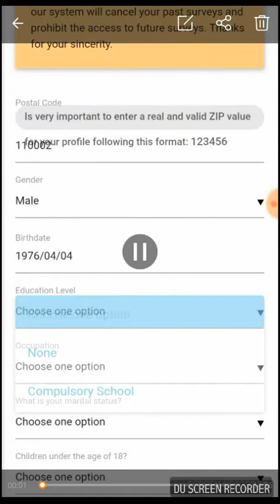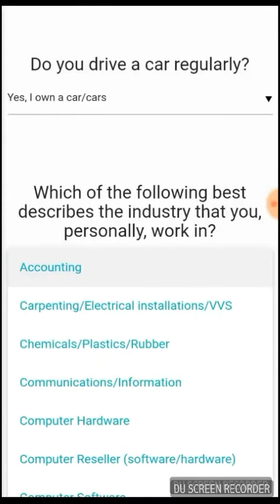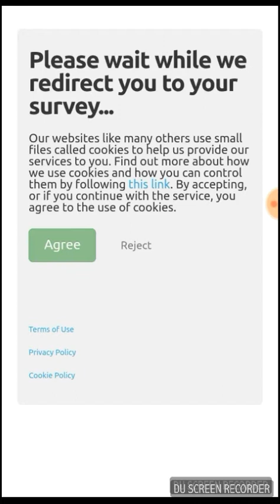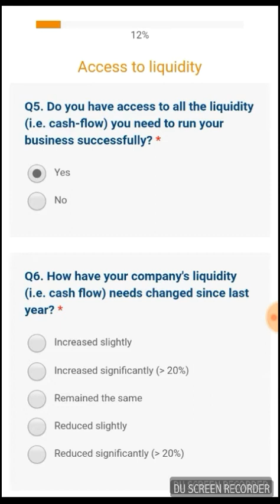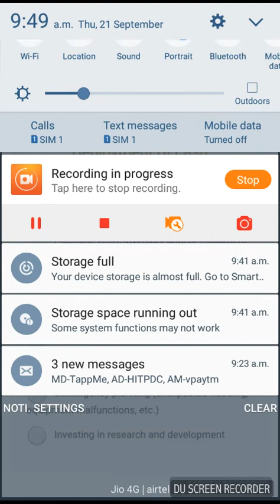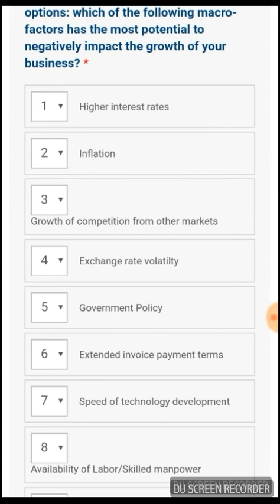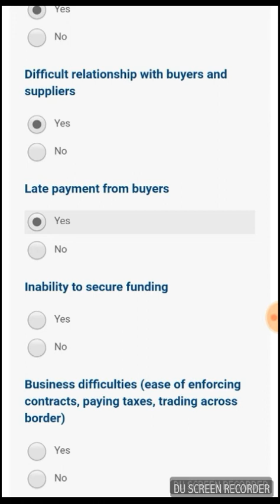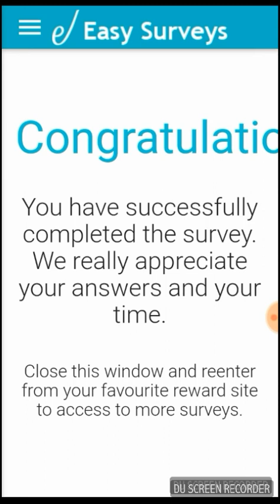GST SURVEY ON WOOBI (280 POINTS , INDIA)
CHAMPCASH REFERENCE ID 8483996.